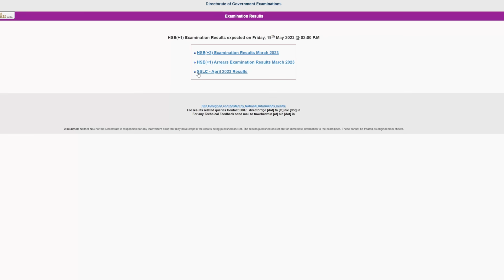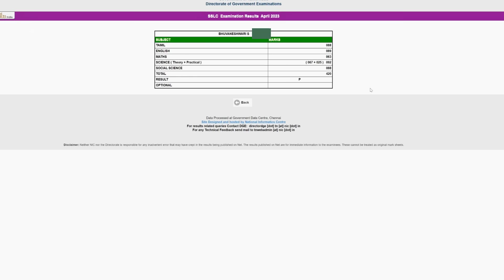10th Result Vanthaachu !! எங்களுக்கு கொஞ்சம் ஏமாற்றம் தான்.. .. !! Mrs.Abi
10th Result Vanthaachu !! எங்களுக்கு கொஞ்சம் ஏமாற்றம் தான்.. .. !! Mrs.Abi